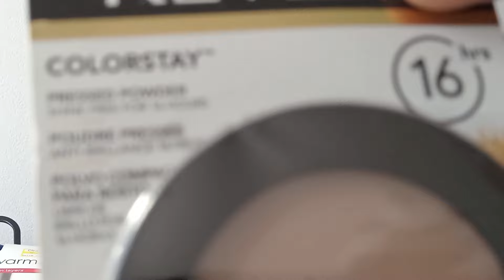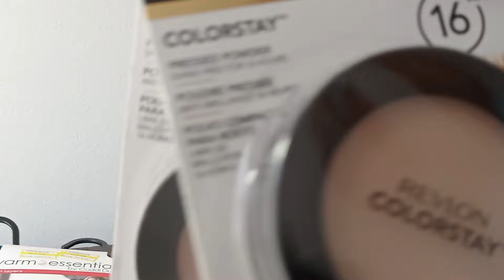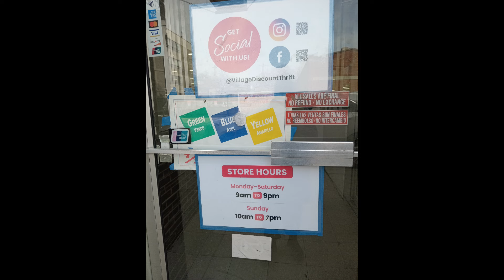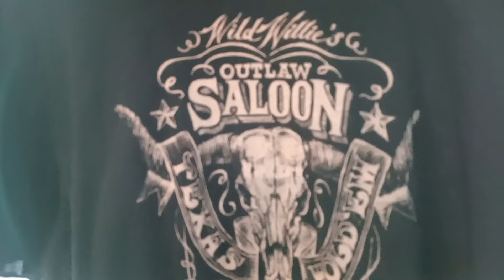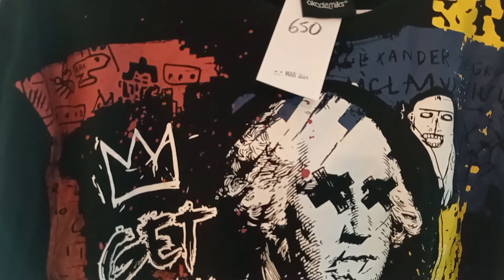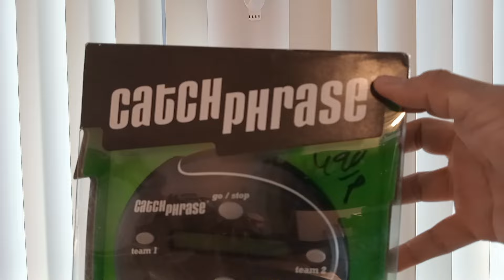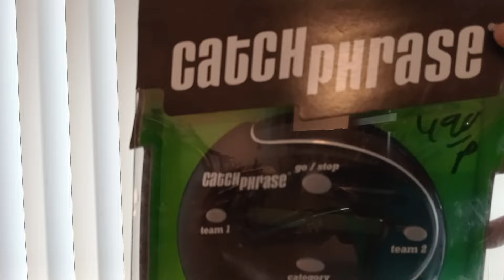Should YOU Retail Arbitrage? (Thrifting at the Village 04012024)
What sold:  Akademiks T-shirt.  Nervive Sold.